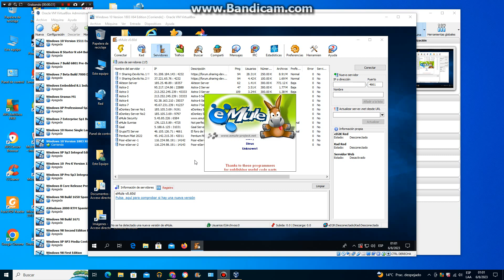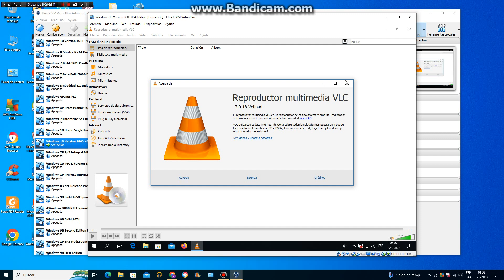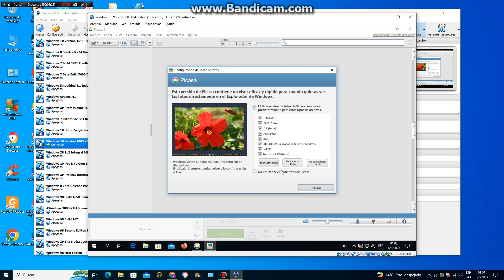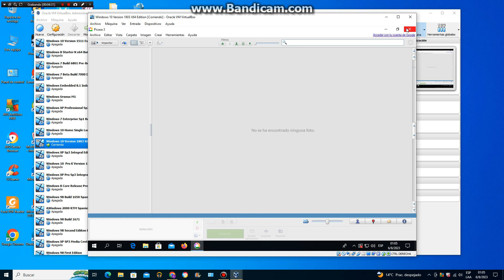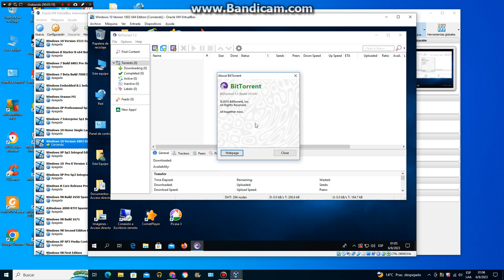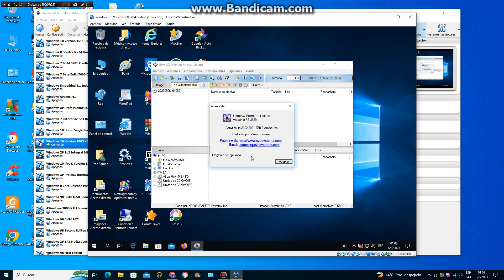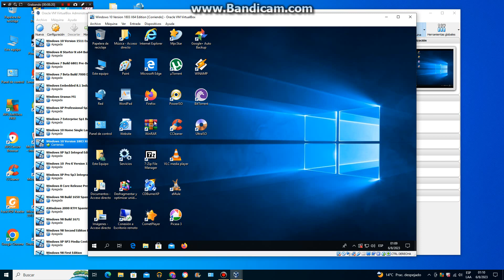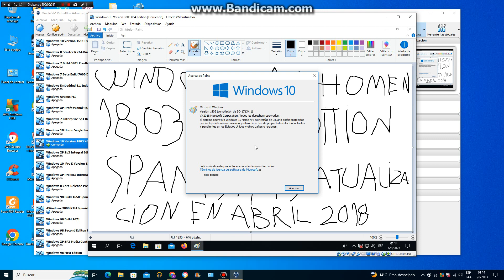Windows 10 Home N 1803 Abril 2018 x64 Edition Spanish Es Version en virtual machine parte 4